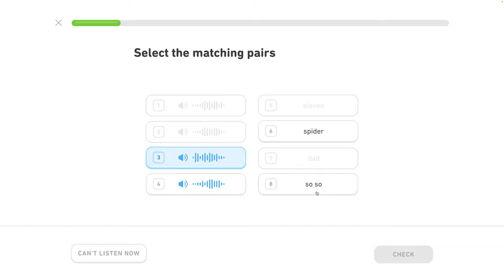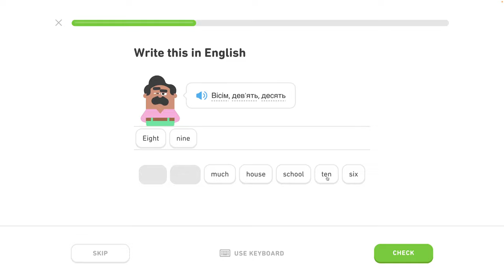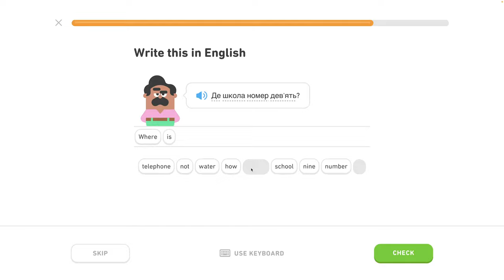🇺🇦 Čísla 1 - level 1/6 - lekcia 3/7 - Ukrajinsky s Yetim